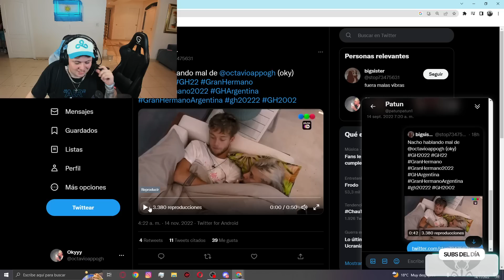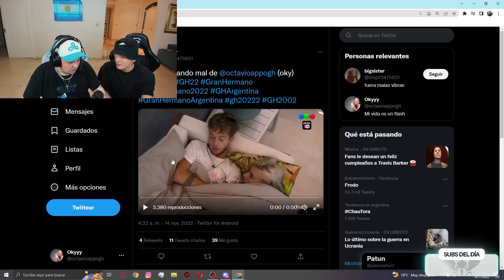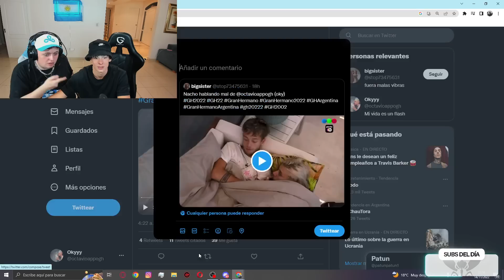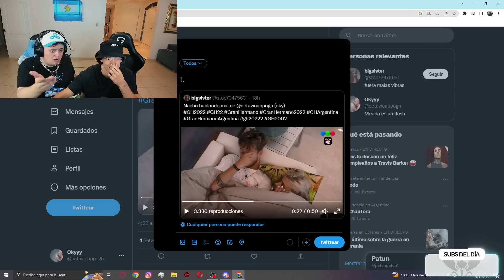OKY LE RESPONDE A NACHO DE GRAN HERMANO